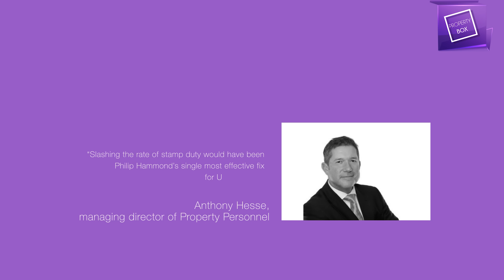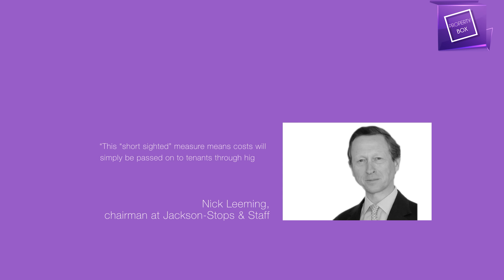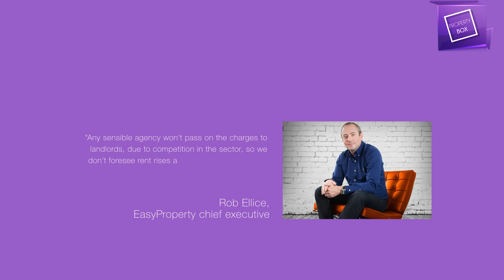News Ep. 42 Autumn Statement A Missed Opportunity | Property Box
Hi & welcome to Property Box News UK. Your bite size insight into what is going on in the Property Investing world.

In this episode Simon looks at the what the Autumn Statement means to investors, HMO licence tightening & RentSmart Wales.